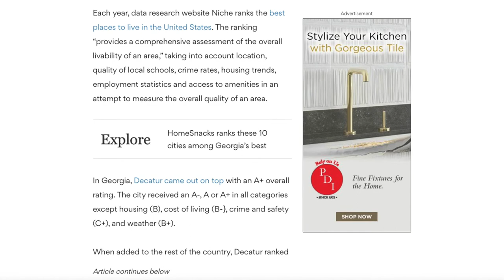Decatur Georgia - Best place to live in Georgia?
Decatur Ga - Is it the best place to live in Georgia?

Why is the City of Decatur, Georgia the best place to live in Georgia? The City of Decatur is now a suburb of Atlanta, but it originally was its own town. It is close to Emory University, which is one of the largest employers in Atlanta. If you are moving to Atlanta and want to live near Emory, the City of Decatur is a place you may want to check out!

Due to the high demand to move into City of Decatur, prices are quite high for the Atlanta area.  Many people who are priced out of Decatur, look in the North Decatur area, which is unincorporated Dekalb, but with a Decatur postal code. In North Decatur, there are many straightforward brick ranches, but there are pockets of really cool high style mid-century homes.

North Decatur, which includes the 30329, 30033 and 30345 zip codes, has a lot of the positives of City of Decatur, with a more accessible price point. Also, speaking about accessibility, the North Decatur area is actually more accessible to the rest of Atlanta. It is right off of a major highway (I-85), but you can get to areas like Buckhead, Virginia Highlands and mid-town without ever getting on the highway.